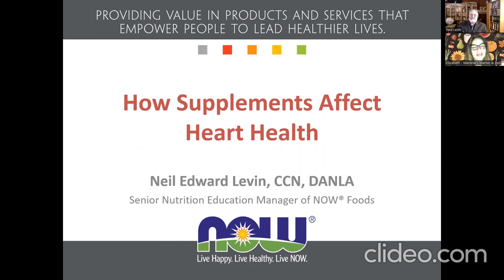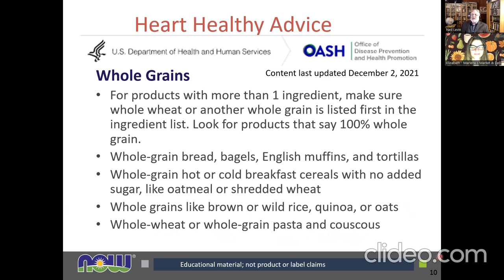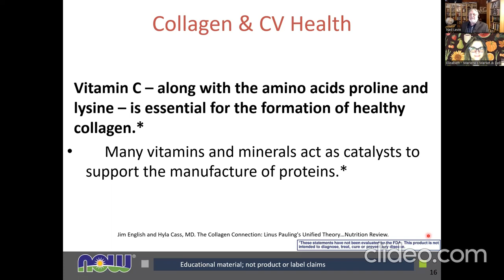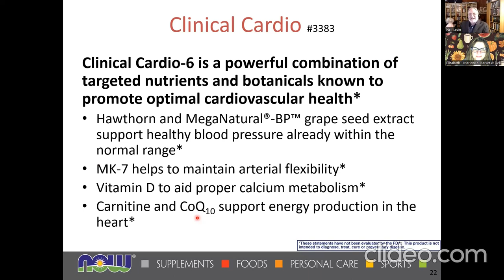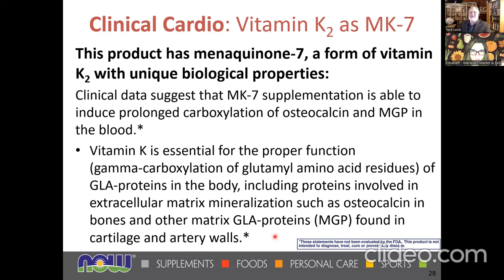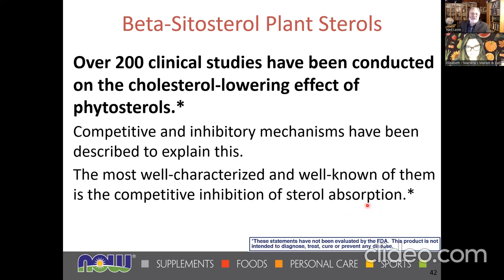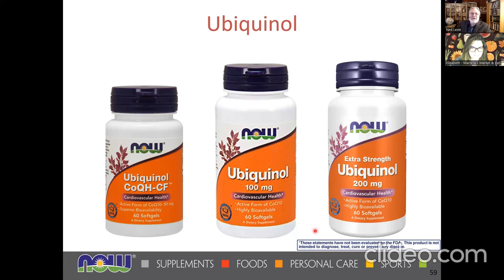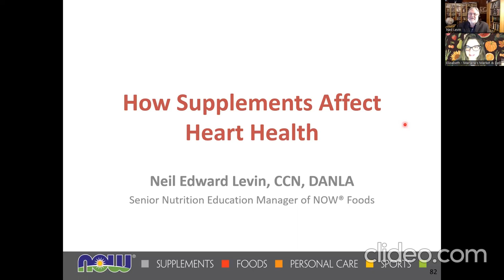HOW NUTRITIONAL SUPPLEMENTS AFFECT HEART HEALTH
Recorded: 2-7-23

with Neil Edward Levin, Senior Nutrition Education Manager of NOW Foods
The heart’s pumping force, blood pressure regulation, blood vessel integrity and blood circulation all tend to decline with age and are significantly affected by nutritional variables. Learn to choose the right nutrients for optimal cardiovascular support as well as how to strengthen the heart and blood vessels against the effects of aging and stress.